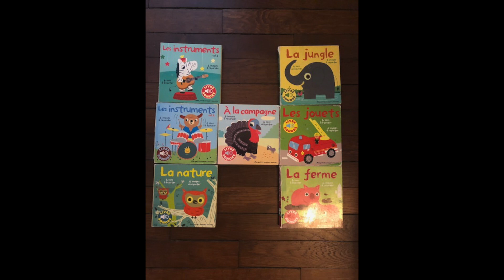ABECEDAIRE CLASSE 4